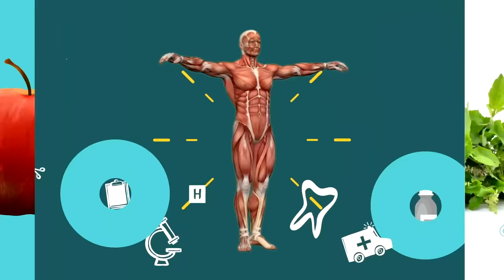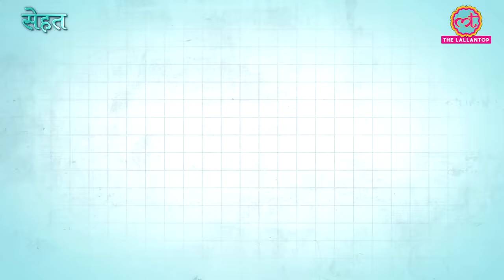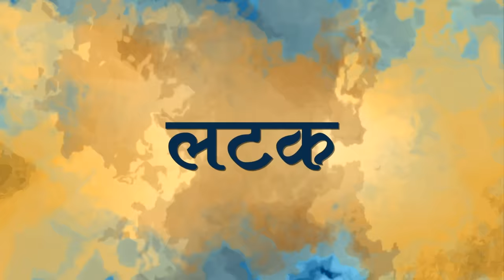Bone Fracture के बाद हड्डियों को पहले जैसा बनाए Doctors की इन सलाह से | Sehat Ep 57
Welcome to The Lallantop's 56th episode of Sehat. Your daily health show. In today's episode, find out the mistakes you should totally avoid after a fracture. Also, let physiotherapists tell you some important tips you should definitely keep in mind. In the next segment of Tan ki Baat, find out why your muscles spasm and what you can do to treat it. Last but not the least, here's why you should drink water the first thing in the morning. Watch the video for details.

Edited By: Vishal Kumar